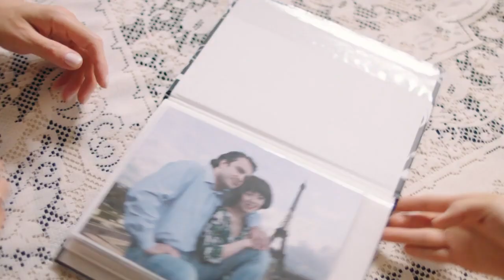Смотреть сериал «ДИПЛОМАТ» 2019 комедийный фильм на Первом канале Трейлер-анонс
Уважаемые посетители, смотрите сериалы и фильмы на Бесплатном сайте
Премьера 2 сентября на Первом канале
.Отличное настроение, комфорт и качество - гарантировано! 😊
Актеры:  Александр Лазарев (младший), Анна Легчилова, Анна Старшенбаум, Виктория Романенко, Полина Кутепова, Екатерина Семёнова, Игорь Ясулович, Светлана Немоляева, Владимир Гуськов (II), Софья Евстигнеева, Полина Лазарева, Павел Кузьмин, Никита Салопин, Алексей Колган, Вячеслав Чепурченко, Ольга Лапшина, Сергей Годин, Павел Табаков, Анна Котова-Дерябина, Вилле Хаапасало, Луиза Мосендз, Александр Андриенко, Александр Домогаров (младший) и другие.

16 серий

В центре событий — высокопоставленный сотрудник МИДа, который из-за своего безотказного характера находится в постоянном стрессе. Любовница, бывшая жена, дочь и бывшая жена сына буквально атакуют его бесконечными просьбами решить их проблемы. Ко всему прочему герою сериала «Дипломат» приходится работать с молодой и неопытной помощницей, которая мало того, что сильно заикается, так еще и постоянно путает документы.